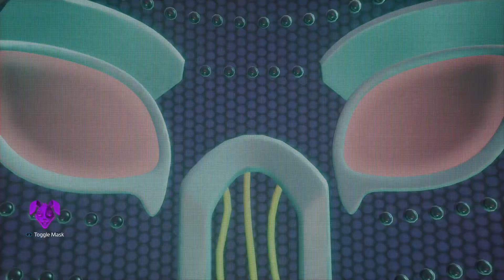Five Nights at Freddy's: Security Breach RUIN